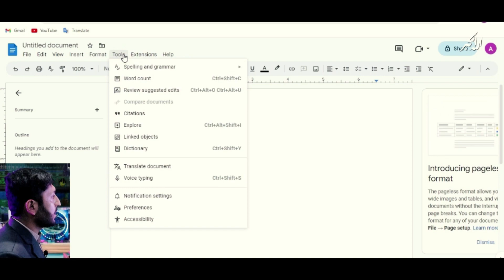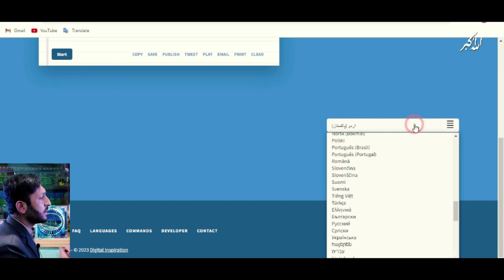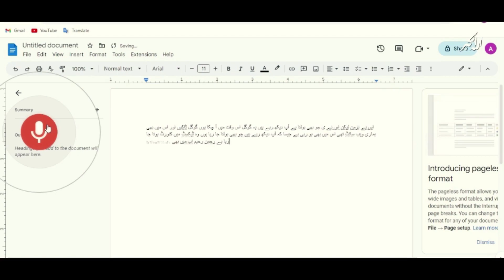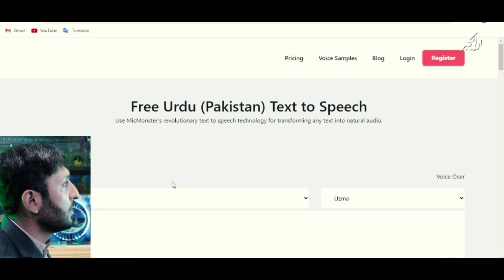Best Urdu Speech To Text Website For YouTube VIDEOS 2023 Best Speech To Text Website Free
Best Urdu  Speech To Text Website For YouTube VIDEOS  2023 Best Speech To Text Website Free  Easy To Use
Text to Speech Website Free
Best Speech To Text Voiceover for Youtube -100% Channel Monetization
best free Speech To Text for youtube videos with natural voices (2023) | free ai voice generator
Google Voice Typing URDU in MS WORD Google DOCS and DICTATION IO|
Urdu Voice To Text Recording Best   Website بولنے کو تحریر میں بدلنے والی
Top 2 Speech To Text Websites for YouTube Videos
Convert Urdu Video into Text | YouTube Video to Text Converter
How to Transcribe Video to Text
How to Convert Urdu Voice to Text | Google Voice Typing URDU  Google DOCS | Voice Typing

How to convert Hindi Speech To Text for Youtube
How to make Hindi voice over for Youtube video
How to convert Urdu Speech To Text for Youtube
How to make Urdu voice over for Youtube video
How to Make Text to Speech Videos for FREE
MicMonster Text to Speech
Free Hindi Speech To Text Natural Sounding
Free UrduSpeech To Text Natural Sounding
Create Video On Female Voice Result 💯
Create Video On male Voice Result 💯
How to convert urdu text to mp3 Audio | Urdu Speech To Text
How to Convert Text into Voice || Speech To Text Software Free
How To Use Text To Speech Software For YouTube Videos & Make Money
How to Use Text to Speech Urdu online Free Urdu text voice Convert online
Urdu Voice Typing - Bol kar Urdu type kerain
Voice Typing How To Write Urdu By Speaking
How To Enable Voice Typing in MS Word
Voice typing google for PC or Laptop
Speech to text for PC & Laptop
How to type by speaking in MS word
Urdu Voice Typing - Bol kr Urdu type kerain - Urdu typing - Keyboard k baghair type kaise kerain
Urdu Voice Typing - Bol kr Urdu type kerain - Urdu typing - Keyboard k baghair type kaise kerain Typing in urdu with voice. Awaz sy typing. Baghair type kiye type kaise kerain.
How to write Urdu By voice Typing

🔴how to write urdu fast
🔴how to convert urdu voice to text
🔴best app for urdu text
🔴urdu voice typing app
🔴awaz se urdu likhna
🔴urdu likhany ka asan tariqa
🔴urdu type karny wali Website
People Searching:
urdu image to text converter
urdu lyrics video kaise banaye
convert urdu text
convert urdu image to text
urdu picture convert to text
urdu to text converter
text to video converter
turn text into video
convert text to video free online
convert urdu text to editable
text to video converter online
urdu text
turn text into video app
convert text into sound
urdu text to voice converter
voice to urdu text convertor

earn money
how to earn money from home
online earning
youtube income
how to earn money online urdu

2023 new youtube channel ideas
copy paste
make money money 2023
make money from home
reaction channel

You're Quires:

YouTube channel ideas no face no voice
YouTube channel ideas for beginners
YouTube channel ideas without face

You're Quires

Copy Paste ka tarika
Copy Paste online job at home